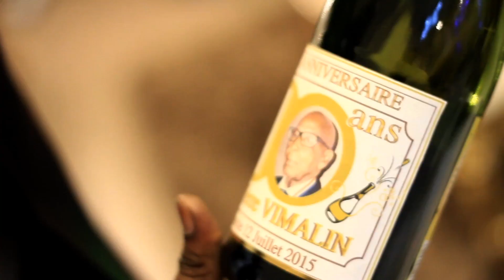CELEZINO CHANTE 100 ANS DE Mr VIMALIN PIERRE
CELEZINO MULTI-VOICE CHANTE 100 ANS DE Mr VIMALIN PIERRE à POINTE NOIR